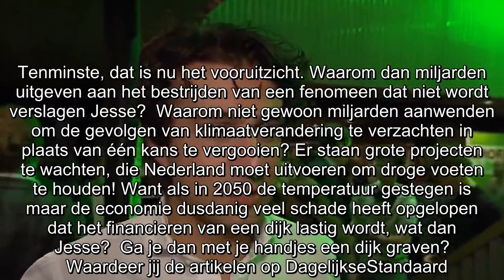Jesse Klaver vol op het orgel bij partijcongres: ‘CO2-belasting gaat komen!’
Jesse Klaver (GroenLinks) sprak tijdens het partijcongres dreigende woorden richting de coalitie. Volgens Klaver gaat de door hem gewenste CO2-heffing voor de industrie er gewoon komen. Reden voor zi